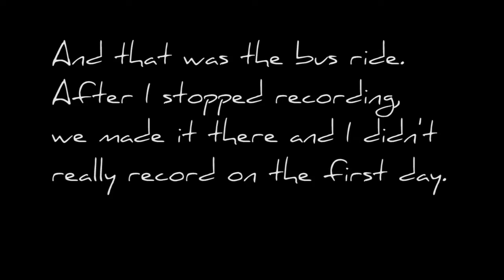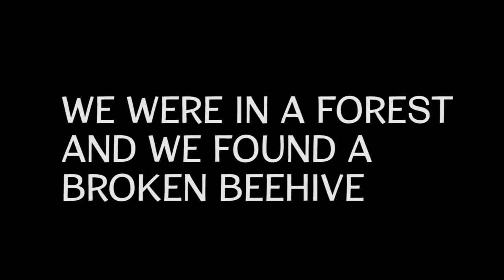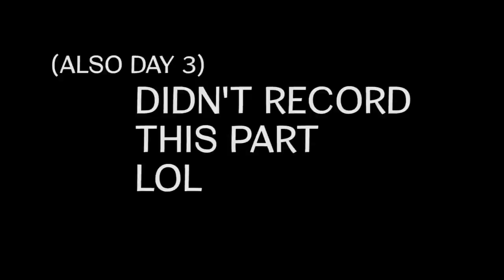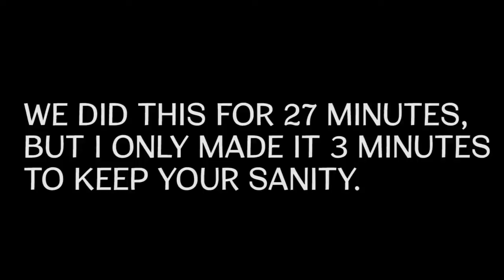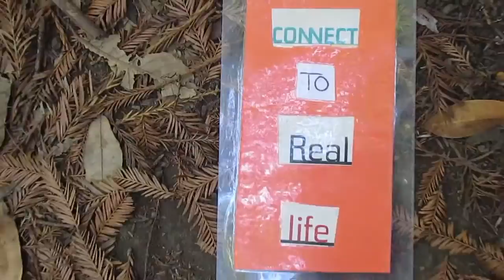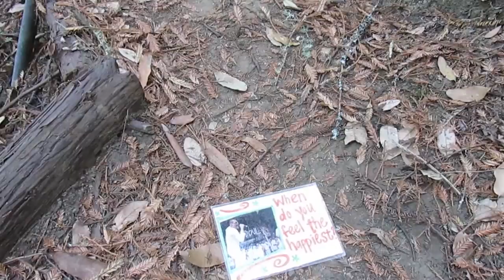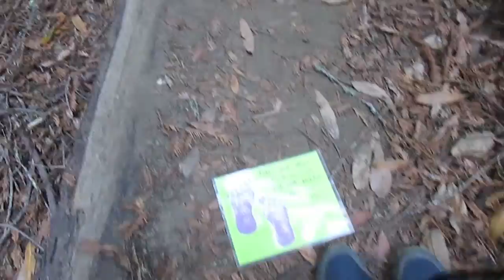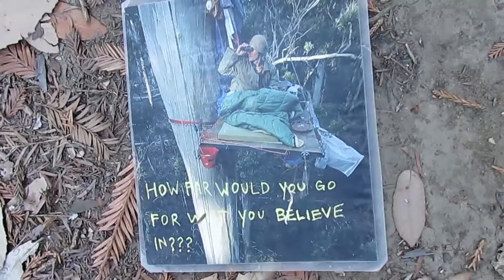VLOG #2 // CARITAS | BDPJJ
1 HOUR BOI.
This was for a place called Caritas Creek (aka CYO Camp), which is a camp located in California where people have fun and bond
together.

"I had a fun time there, I wish I could meet some (hint, hint) of the people there again since they were the nicest people I've ever met." - Brendan, BDPJJ Host Thing